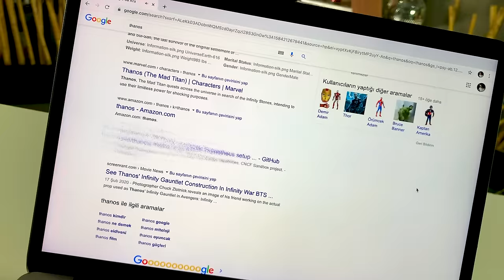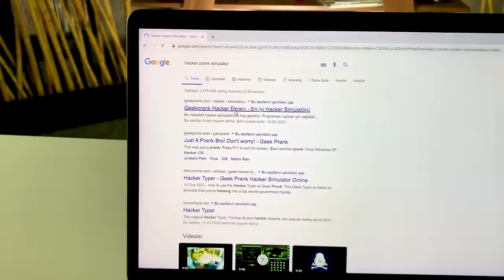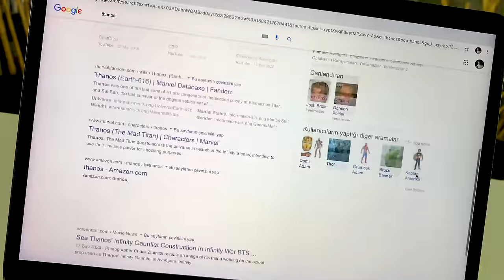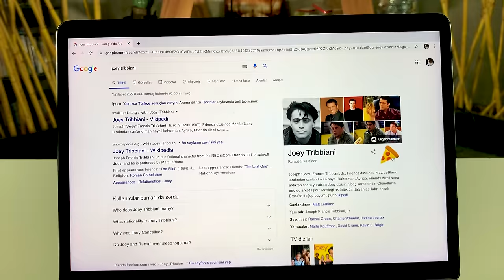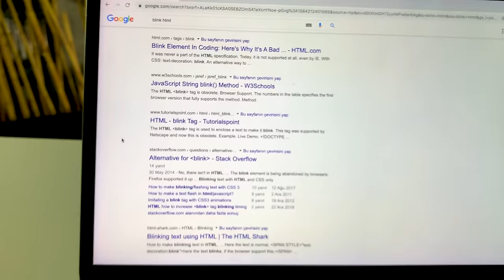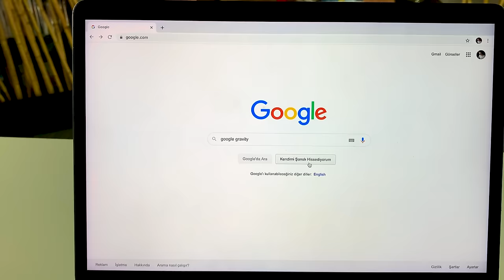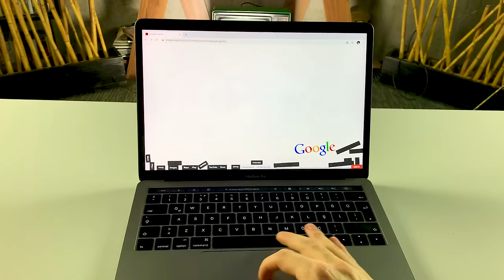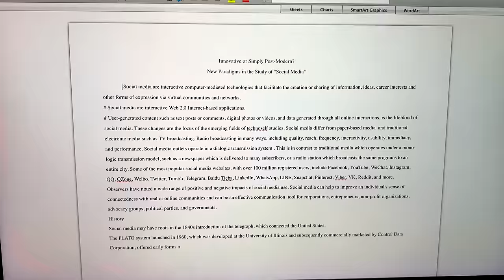GOOGLE HİLELERİ (Ücretsiz Film İzlemek, Hacker Olmak, Hipnoz Eden Site)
Ben Berk Coşkun, bu videoda sizlere Google Hileleri 'ni gösterdim. Ücretsiz film izlemek, ücretsiz oyun oynamak , hacker olmak , hipnoz eden site ve bir sürü bilinmeyen gizli özellikler bu videoda!

Berk Coşkun